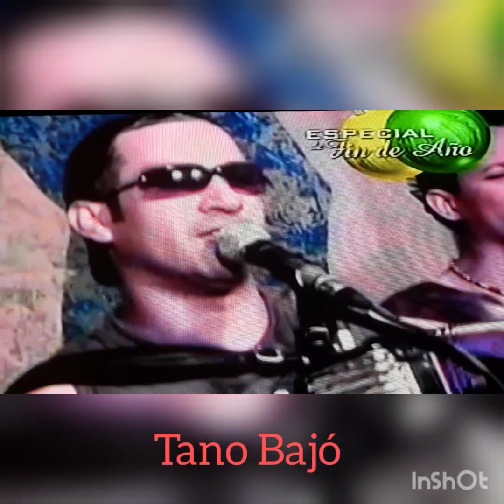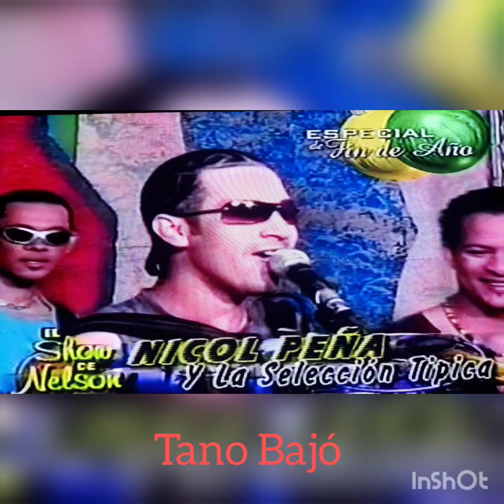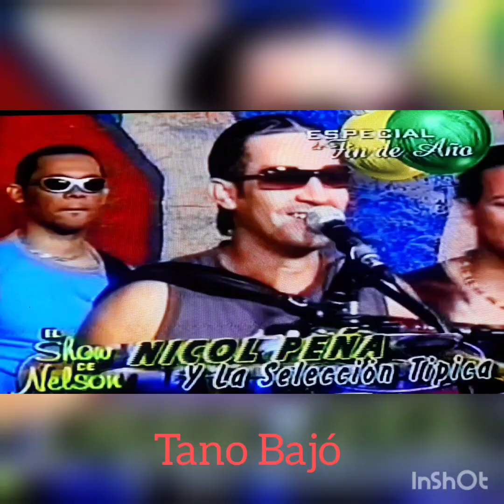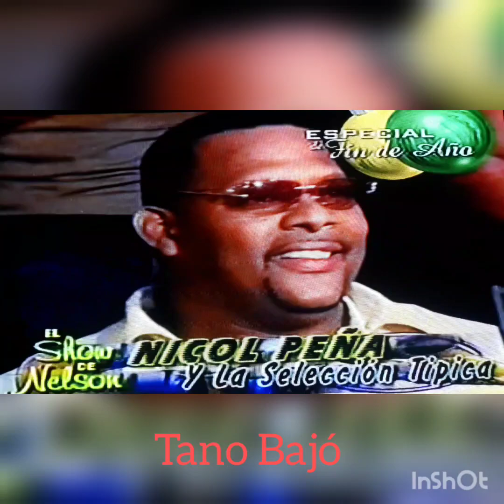Nicol peña y La celeccion Tipica